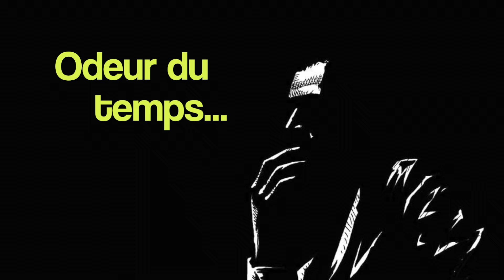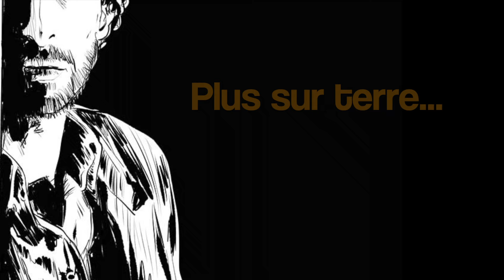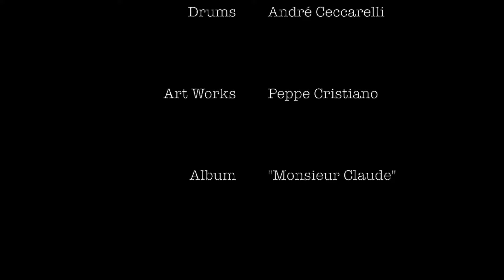Enrico Pieranunzi Trio (feat. Simona Severini) L'ADIEU (Apollinaire/Pieranunzi)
"L'ADIEU" - Taken from the album "Monsieur Claude"
L'Adieu (Apollinaire/Pieranunzi),
Taken from the album "Monsieur Claude" (Enrico Pieranunzi Trio)